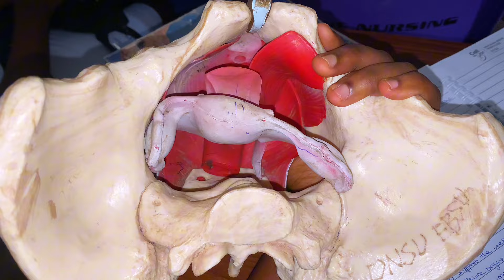A Day in my Life Working as Freelancer in Nigeria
This vlog covers a day in my life as a remote worker working for a startup web design company and also a registered nurse preparing for a professional exams.